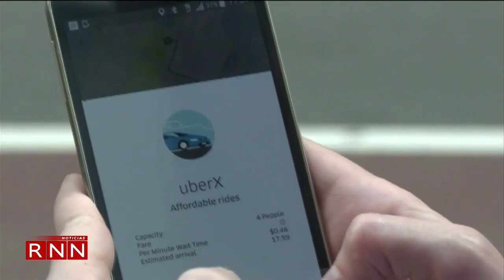Biden postula un nuevo embajador para Haití, vuelve a dejar fuera a la República Dominicana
Es tiempo de conocer las noticias más importantes en el plano internacional para eso veamos el resumen que nos preparó nuestra compañera @ana_peguero.